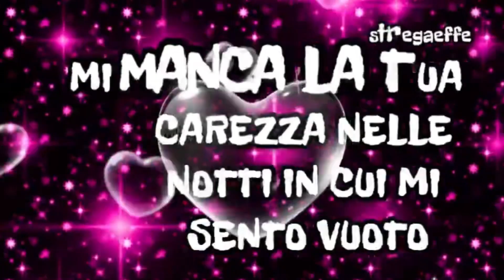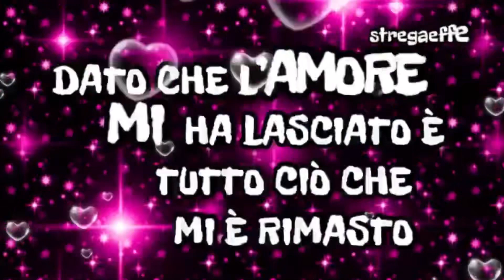~❤️~ Justin Bieber Ghost~❤️~